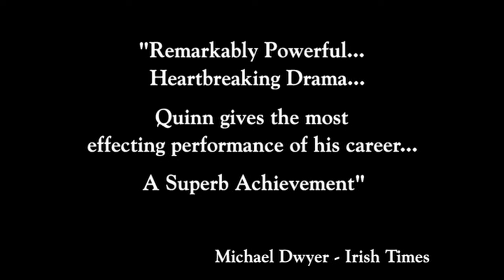Song for a Raggy Boy (2003) Trailer | Aidan Quinn, Iain Glen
Song for a Raggy Boy is an 2003 Irish historical drama film directed by Aisling Walsh and starring Aidan Quinn. It is based on the book of the same name by Patrick Galvin and is based on true events.